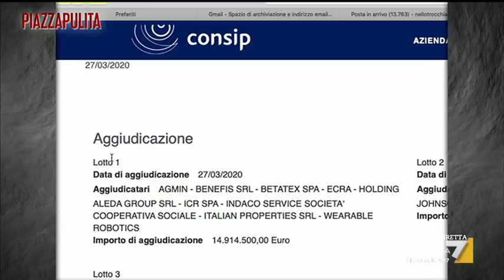Coronavirus, caos mascherine: appalto Consip a un condannato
Piazzapulita ha scoperto che tra le aziende vincitrici delle gare Consip c'è anche la società di Salvatore Micelli, pregiudicato per calunnia, e, in un’altra vicenda giudiziaria, arrestato dalla guardia di finanza di Taranto nel 2018 per erogazioni pubbliche ricevute per imprese inesistenti e ora sotto inchiesta per associazione a delinquere e truffa aggravata ai danni dello stato. “Dovrò consegnarne 7 milioni. L'indagine? Mi difenderò nel merito”.